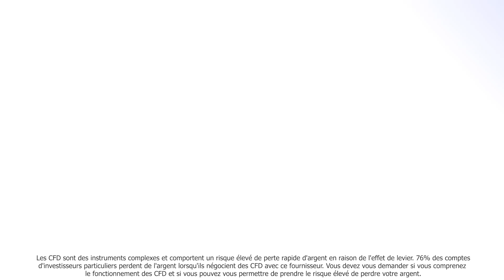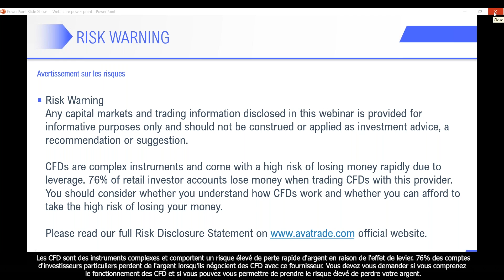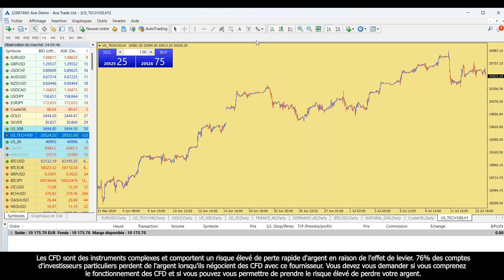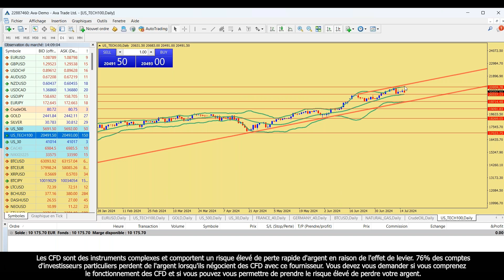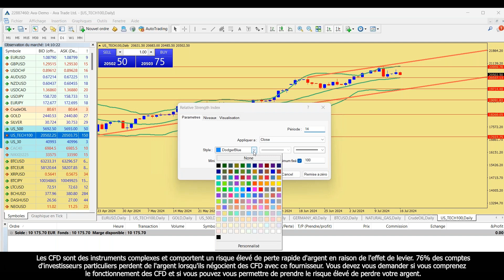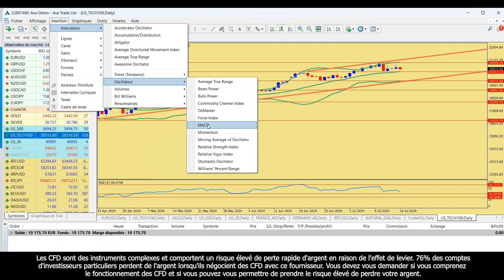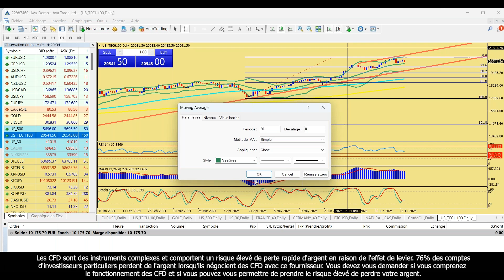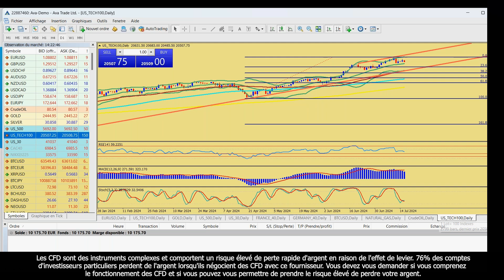16.07.24 | Les outils d`analyse technique